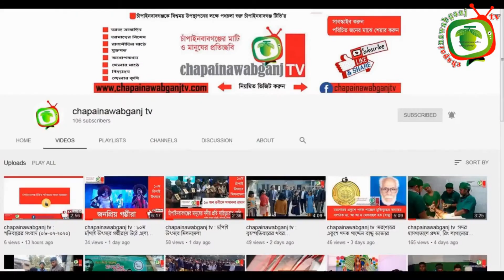আশ্রয়ন প্রকল্পের ঘর নির্মান কাজ ঘুরে দেখলেন জেলা প্রশাসক ||chapainawabganj tv